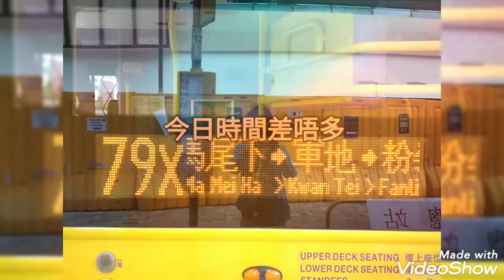Roblox 九巴自創特別豪華巴士路線：P105D【中環渡輪碼頭↔️啟成街】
九巴路線：P105D【中環渡輪碼頭➡️啟成街】

1.中環【渡輪碼頭】
2.林士街
3.德忌利士街
4.入境事務大樓
5.紅磡海底隧道
6.啟成街

九巴路線：P105D【啟成街➡️中環渡輪碼頭】

1.啟成街
2.紅磡海底隧道
3.高等法院
4.中環街市
5.中環渡輪碼頭

用車：

V6X27 【XB 6118】【K-Spare】

全程行車收費：

$32.0

影片速度：

4x